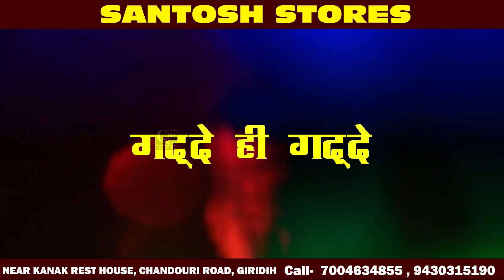जिला कांग्रेस कार्यालय में कांग्रेस पार्टी का 139 वां स्थापना दिवस मनाया गया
जिला कांग्रेस कार्यालय में कांग्रेस पार्टी का 139 वां स्थापना दिवस  मनाया गया, पूर्व काग्रेसियो को किया गया याद